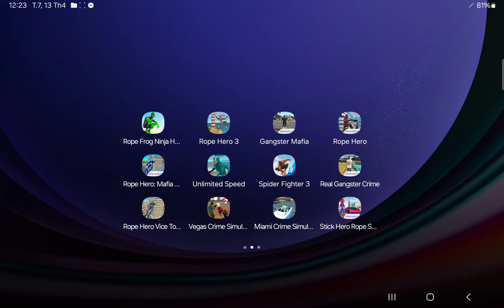Rope Frog Ninja Hero Car Vegas,Rope Hero 3,Real Gangster Crime,Rope Hero Mafia City Wars